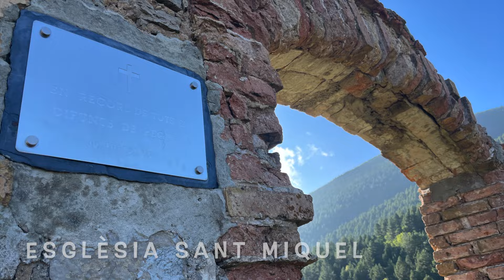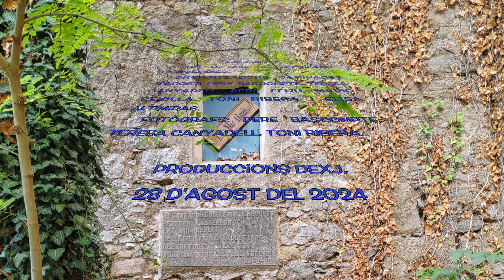Caminada PEGUERA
A la comarca del Berguedà amb caminada sortint dels Rasos de Peguera fins a Espinalbet, tot i passant pel poble de Peguera, la font de Cal Coix, mina de les Graus, l'Estany, font del Pegueresos, Santuari i font de Corbera, ermita de Sant Miquel,.. Ha estat realitzada amb 15 caminaires del grups llargues i mitjanes del Cap i Associació de la Sagrada Família de Manresa.
La ruta és lineal i hem fet uns 14'11 km, 260 m + i 920 m -